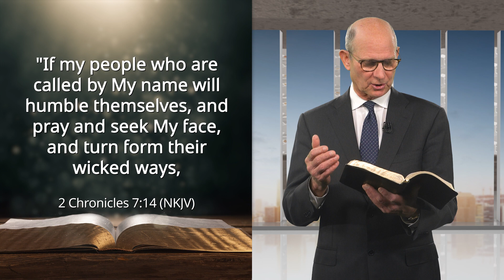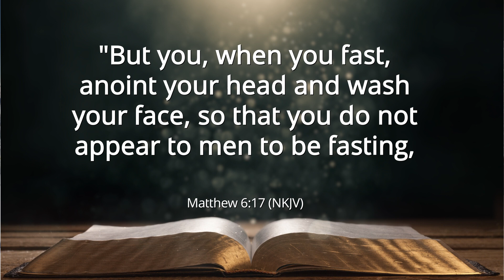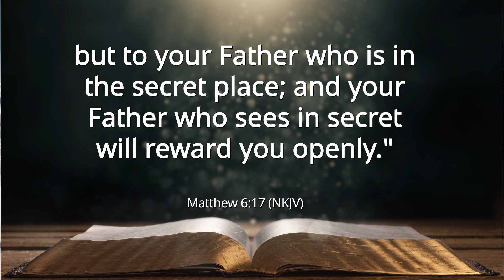Fasting & Prayer [Pastor Wilson Explains the Special Reason We Fast]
In this video, Pastor Ted Wilson shares a message on fasting and prayer. Why should we fast?

One of the most beautiful promises in the Bible is found in 2 Chronicles 7:14—"If my people who are called by My name will humble themselves, and pray and seek My face, and turn from their wicked ways, then I will hear from heaven, and will forgive their sin and heal their land."

If ever there was a time to pray and seek God's face, it is now. Today, amid mounting crises and polarization across societies, is the time to humble ourselves and ask for God's wisdom and guidance in carrying forward the mission and message He has asked us to share with the world.

This coming Sabbath, April 3, has been designated as one of four special days of Prayer and Fasting throughout the year. Why a day for prayer and fasting? Because it helps us, in a special way, to focus on the Lord, and our need of Him. We fast because we are in earnest for God's blessing--not that it is a way to "earn" that blessing, though. Fasting and prayer allows us to set aside everyday distractions and to focus more fully on connecting with God.

Fasting is a part of the Christian's life. If we study all the fasts in the Bible, we find that every time God's people prayed and fasted, God worked mightily on their behalf, offering deliverance and the outpouring of the Holy Spirit. Fasting has always been part of the lifestyle of believers, just like prayer and Bible study. In fact, every major character in the Bible fasted.

Fasting is more than just skipping meals--it is choosing to do without something in order to pray more intentionally, and to focus more fully. Many choose to skip meals, but not everyone can do without food completely, and not everyone chooses this type of fast. Some other ideas might include choosing to eat more simply, or fasting from social media, television, or other time-consuming habits. I invite you to pray about what kind of fast the Lord would lead you to do. But whatever you do, it's important to remember that fasting isn't about earning a heavenly reward. The main point is to remove distractions so we can seek Jesus more wholeheartedly.

The Revival and Reformation team at the General Conference has prepared a beautiful packet of materials, including a program outline, story, sermon and more, encouraging churches and individuals to participate in this very special day. Visit revivalandreformation.org to download this free packet.

What a privilege it is to draw close to the Lord through prayer and fasting. May He guide each one of us as we seek Him with all of our hearts on this special day.

00:00 Greetings
00:18 One of the most beautiful promises in the Bible
01:06 April 3 — one of four special days of Prayer and Fasting
01:47 Pastor's Sermon
04:15 The Revival and Reformation team's packet
05:05 Pastor's Prayer